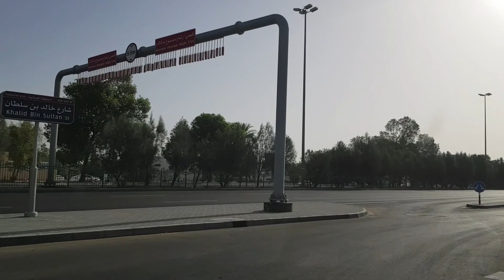AL AIN INDUSTRIAL AREA 🇦🇪4 MAY 2022(‎@roaddrive2020 )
AL AIN INDUSTRIAL AREA 🇦🇪4   MAY 2022(‎‎@IRFAN ASGHAR  )